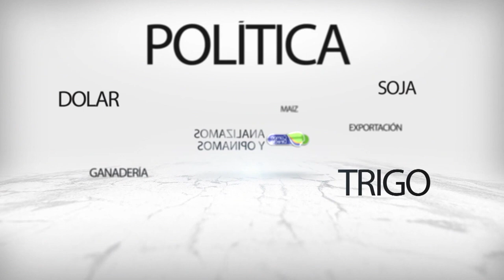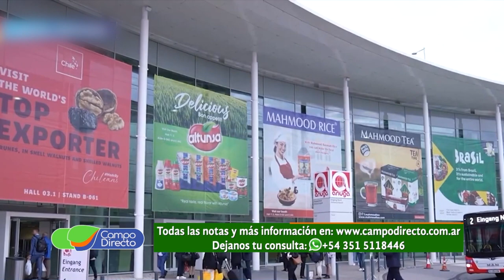Carne vacuna: el momento histórico de la exportación, que no se podrá sostener en 2024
La exportación de carne vacuna llega al record en volumen de ventas. Se podrá sostener el año próximo?